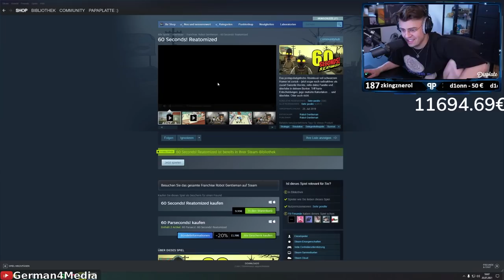Wie kann man so lost sein? - Papaplatte Highlights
Wie kann man so lost sein? Reaktion auf Hochwasser Reportage, Lost Gaming Moment und Besuch im Stream  / Stream Highlights / Papaplatte Clips / G4M